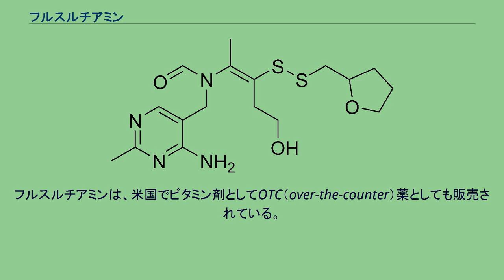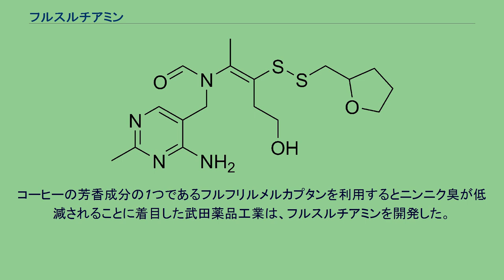フルスルチアミン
フルスルチアミン（英: Fursultiamine、アリナミン-F）は、テトラヒドロフルフリルジスルフィドチアミンとしても知られており、ジスルフィドチアミンやアリチアミンの誘導体である。
フルスルチアミンは、脚気等のビタミンB1欠乏症の治療のためにチアミンの親油性を高める目的で1960年代に日本で開発され、日本のみならずスペイン、オーストリア、ドイツ、米国でも製薬化された。
フルスルチアミンは、米国でビタミン剤としてOTC（over-the-counter）薬としても販売されている。
フルスルチアミンは、ビタミン欠乏症の適用に加えて、アルツハイマー症や自閉症に対して臨床検査が行われ効果はあったものの微々たるものであった。
フルスルチアミンは、運動中の代謝改善や肉体疲労の軽減についても研究が行われた。
筑波大学と武田コンシューマーヘルスケア（現：アリナミン製薬）の共同研究によれば、前頭前皮質におけるドーパミン放出が増加し自発的な身体活動性を高める作用が、動物実験によって確認されている。
1951年（昭和26年）、米国で生のコイを餌にしていたキツネが脚気様症状を起こしたことに着目し研究を行っていた京都大学医学部衛生学教室の藤原元典が、ニンニク成分のアリシンにビタミンB1の吸収を助ける作用があることを解明し、ビタミンB1の結合物であるアリチアミン（ニンニクの学名「アリウム・サティブム」とビタミンB1の化学名「チアミン」を掛けて名付けた）を発見した。
武田薬品工業研究部と提携した藤原は、1952年（昭和27年）3月12日に、ニンニクの成分アリシンとビタミンB1が反応すると「アリチアミン」ができると報告した。
アリチアミンは、体内でB1にもどり、さらに腸管からの吸収がきわめてよく、血中B1濃度の上昇が顕著で長時間つづく、という従来のビタミンB1製剤にはない特性があることを報告した。
武田薬品工業はアリチアミンの製剤化に力を入れ、1954年（昭和29年）3月、アリチアミンの誘導体であるプロスルチアミンの内服薬「アリナミン糖衣錠」が発売され、脚気による死亡者を激減させる一助となった。
日本の脚気死亡者は、大正末期に年間25,000人を超えていたものの、1950年（昭和25年）3,968人、1955年（昭和30年）1,126人、1960年（昭和35年）350人、1965年（昭和40年）92人と減少した。
1960年代には神経痛に有効であるとしてアリナミン大量療法が実施され、ビタミンB1誘導体がブームとなった。
アリナミンは服用すると呼気にニンニク臭が出るので改良がはかられた。
コーヒーの芳香成分の1つであるフルフリルメルカプタンを利用するとニンニク臭が低減されることに着目した武田薬品工業は、フルスルチアミンを開発した。
フルスルチアミンには、ビタミンB1と比較して吸収に優れ、組織によく移行し、体内で働く形の活性型ビタミンB1を多く産生する特徴があるとされる。
1961年、フルスルチアミンが配合された黄色の糖衣錠として「アリナミンF」が発売された。